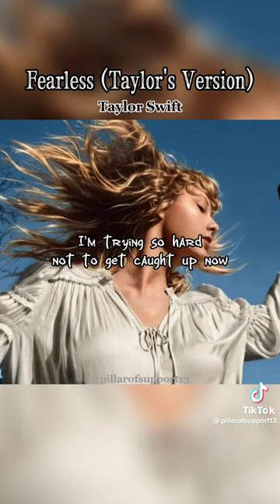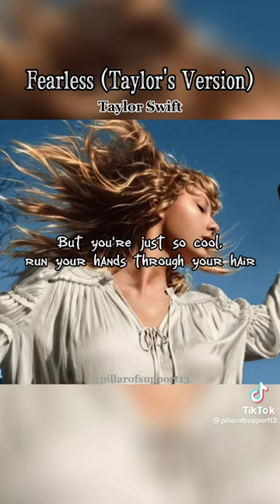Taylor Swift - Fearless (Taylor's Version)